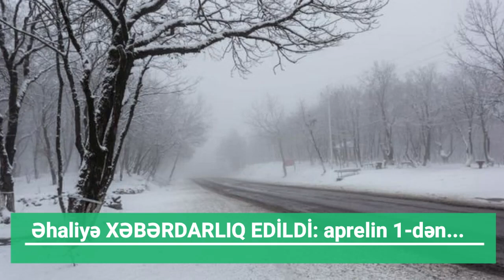Əhaliyə TƏCİLİ XƏBƏRDARLIQ EDİLDİ: aprelin 1-dən HAVA KƏSKİN ENİR 13-14 dərəcə aşağı enəcək